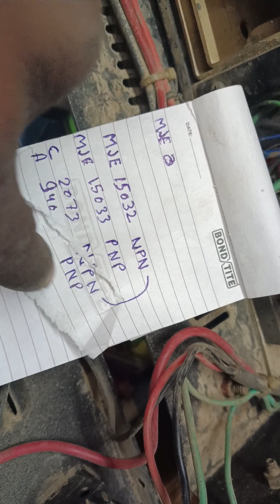stranger 701 amplifier driver board resistance number aur bridge connection 65 0 65 ka